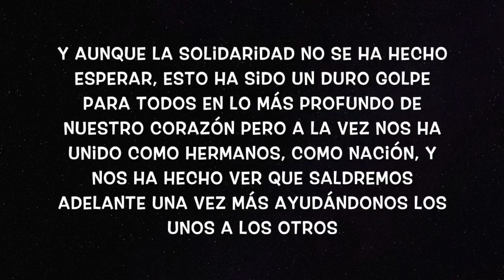Cat Vlog 😺 #2 (Vlog Del Gato) FuerzaMexico - SiamCatChannel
Apoyemos en la medida de nuestras posibilidades a toda la gente que se ha quedado sin nada y a los refugios de animales que están ayudando a los animalitos en desgracia por favor, gracias a todos y FUERZAMEXICO

Recuerda enviarnos tus videos o fotos presentándonos a tu gato a nuestro correo: y podrás aparecer al final de nuestros videos!! o si deseas puedes enviarnos tus cartitas a nuestra Dirección Postal
Xochitl Murillo
APDO 40-16
GDL JAL 44308
Mexico

Dónde encontrarás todo sobre Minecraft, Apple, Android, PC, Mac, Reviews, Juegos, Noticias y Mas.